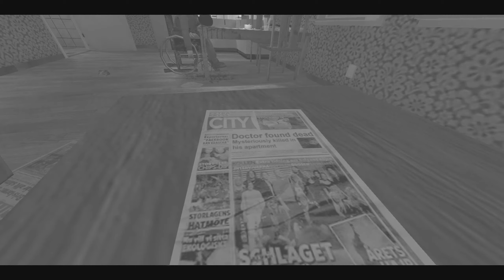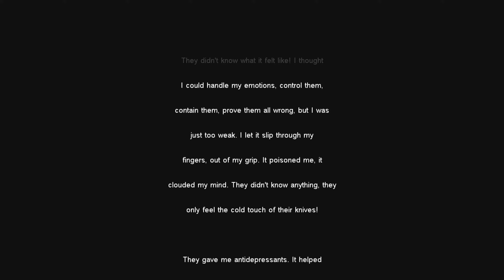Cry of Fear: All Cutscenes (Hello Kitty Costume)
I decided to tone down the horrors of this game, with the Hello Kitty costume! Oh, yes i went with the worst ending to add to the irony.